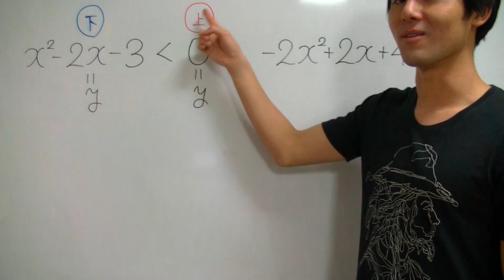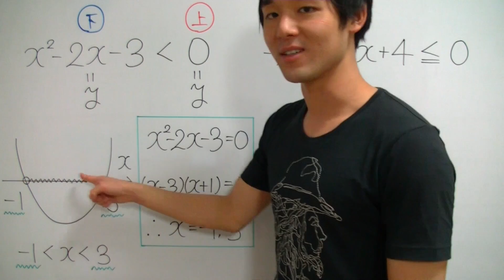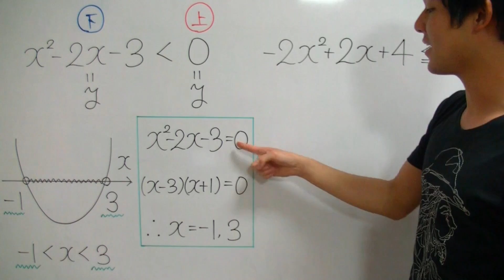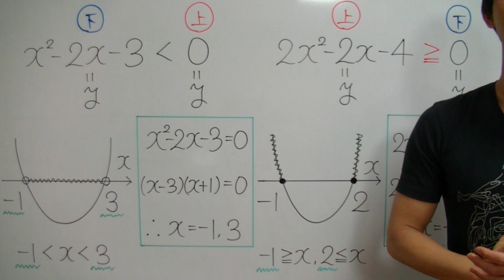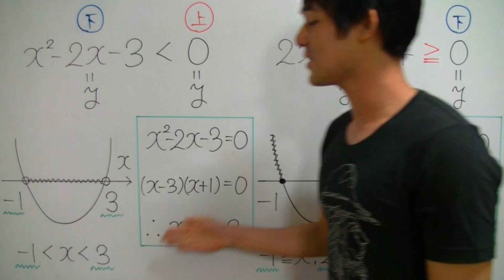【２次不等式が超わかる！】◆２次不等式の基本 （高校数学Ⅰ・A）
「２次不等式」が苦手すぎる！「２次不等式」を一から丁寧に勉強したい！
そんな、あなたのための「２次不等式」専用動画へようこそ！！

この動画講義で学べば、あなたの「２次不等式」の学力は一気に強くなり、「２次不等式」に対するあなたのイメージはがらりと変わります！

・「２次不等式」の全体像がわかる！
・「２次不等式」の苦手が克服される！
・「２次不等式」の受験問題に自力でチャレンジできる！